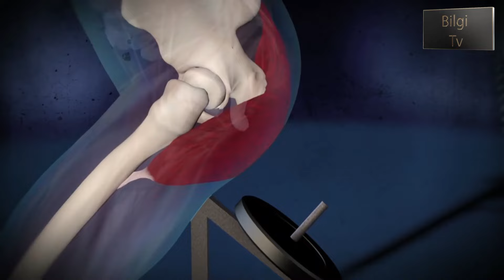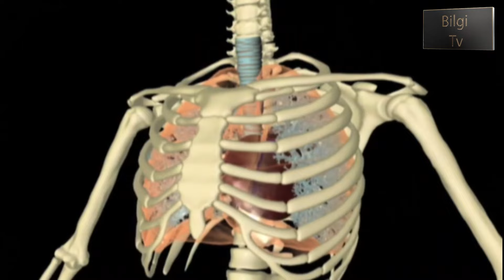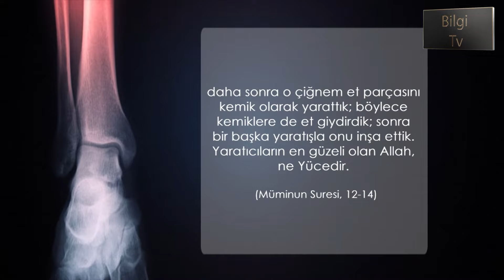Kaslar ve Kemikler Arasındaki İşbirliği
Kemiklerdeki kusursuz tasarımın bir başka örneği de ayak kemikleridir. İnsanın bir ayağı 26 kemikten oluşur, dolayısıyla vücut kemiklerinin dörtte biri ayaklarda yer alır. Ayak, mekanik fonksiyonların kolaylaştırılması için tasarlanmış çok özel bir yapıya sahiptir. Ayağın yapısındaki mükemmelliği çeşitli mühendislik eserleri ile örneğin ayaktaki taban yapısını köprü mühendisliği ile kıyaslayabiliriz. Bu kavisli şekil vücut ağırlığına karşı, kemiklere destek verecek özelliğe sahiptir.

Başka bir örnek olarak otomobilleri ele alabiliriz. Bir otomobilin gaz pedalına basıldığında pedal kaldıraç gibi çalışır. Aynı şekilde ayaklar da parmak ucunda kalkma hareketi yapıldığında hidrolik bir kriko görevi görürler. Zıplama hareketinde bedeni fırlatırken, koşma hareketi yapıldığında bacaklar için birer yastık görevi görürler. Bütün bu hareketler sırasında ayakta bulunan dokulara, damarlara ya da kaslara hiçbir zarar gelmez.

Bu özel durumun öneminin tam olarak anlaşılması için vücutta bulunan başka herhangi bir organınızı, örneğin elinizi ve ayaklarınızı ağırlık kaldırma bakımından kıyaslayalım. Her ayağa kalktığınızda ayaklarınızın üzerine uygulanan ağırlığın aynısının ellerinize uygulanıldığını varsayalım. Bunun için de elinizi masanın üzerine koyup sonra üzerine 70-80 kilo ağırlığında bir yük yerleştirdiğimizi varsayalım. Bu durumda çok kısa bir süre sonra dokularınız ezilir, damarlarınız patlar, hatta kemikleriniz etinizi parçalardı. Ancak bütün bir gün insan vücudunu taşıyan ayaklarda ne damarlar patlar, ne de dokular ezilir. Çünkü ayak özel olarak yük taşımak için tasarlanmış bir organdır.

Bu örnek de Allah'ın insanlar üzerindeki şefkatinin delillerinden bir tanesidir. Allah insan için en rahat edeceği, hiçbir sıkıntı duymayacağı, tüm ihtiyaçlarını kolaylıkla karşılayacağı şekilde bir tasarıma sahip olan bedeni yaratarak Kendisini bizlere tanıtmaktadır. Görebilenler için Allah'ın ayetleri her yerde sergilenmektedir. Önemli olan bu ayetler üzerinde düşünerek herşeyin hakimi olan Allah'a yönelmektir.

Şüphesiz, göklerin ve yerin yaratılmasında, gece ile gündüzün art arda gelişinde, insanlara yararlı şeyler ile denizde yüzen gemilerde, Allah'ın yağdırdığı ve kendisiyle yeryüzünü ölümünden sonra dirilttiği suda, her canlıyı orada üretip-yaymasında, rüzgarları estirmesinde, gökle yer arasında boyun eğdirilmiş bulutları evirip çevirmesinde düşünen bir topluluk için gerçekten ayetler vardır. (Bakara Suresi, 164)